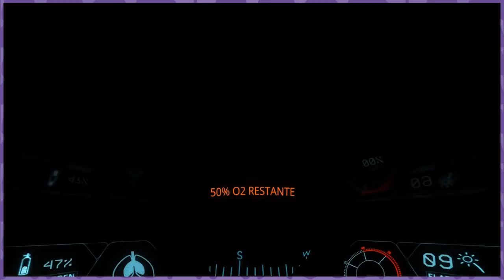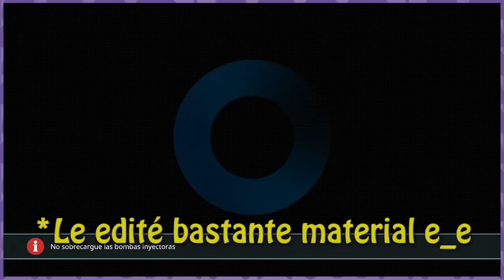DEMASIADO OSCURO - Narcosis con Mostacho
Quieres donar?

Mándenos sus cositas:
Sucursal Apolo
CP 83101